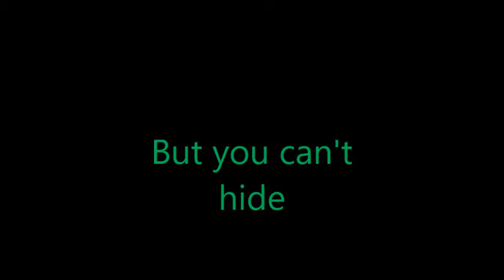Teaser Trailer The Green man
NOTICE: This video is only allowed on Nightsky Productions and Game Traveler, if video is on any other channel, it will be considered
stolen.